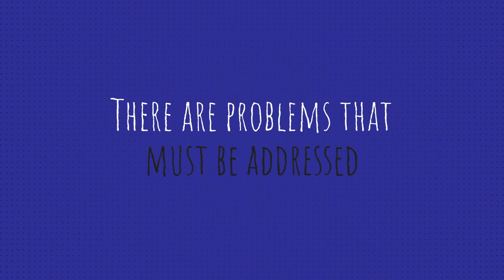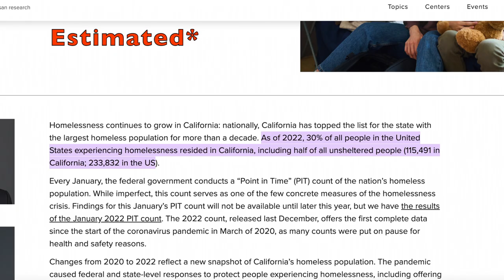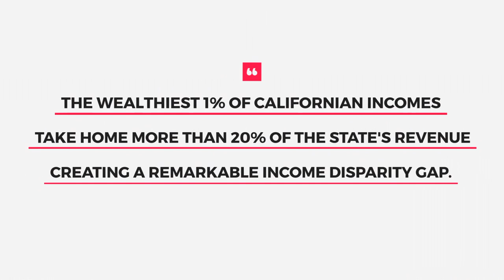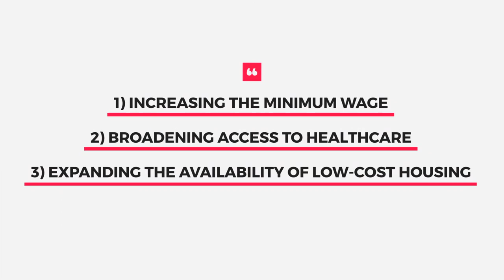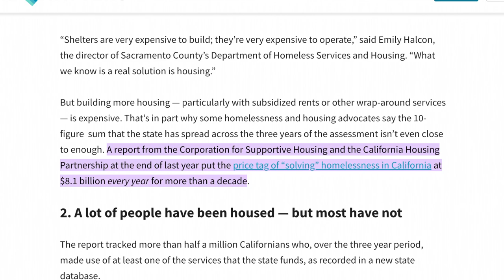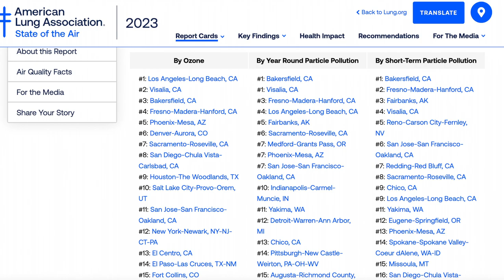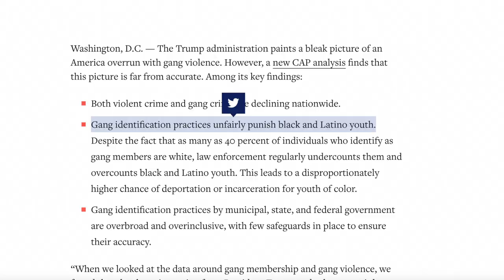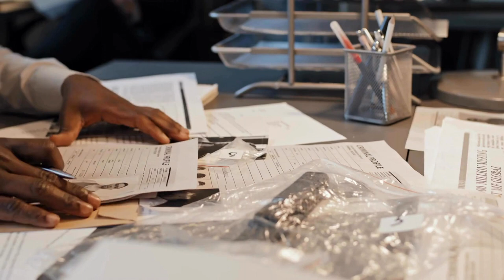The Dark Side of California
California has a thriving economy and a relatively high quality of life, making it one of the richest states in the United States. It has beautiful landscapes and thriving metropolises. But the Golden State is more than simply its picture suggests. There are problems that must be addressed under the surface.